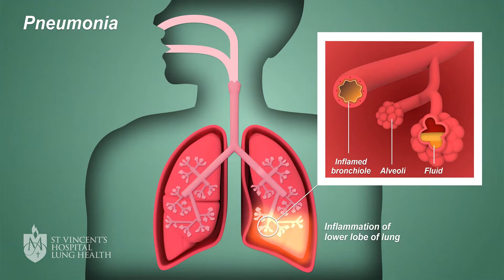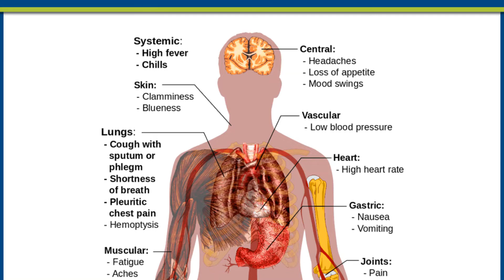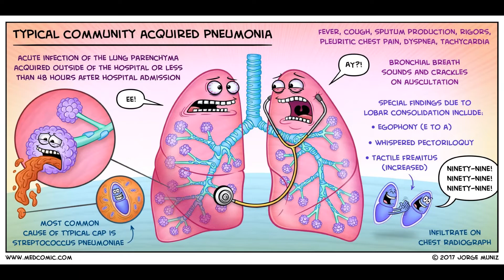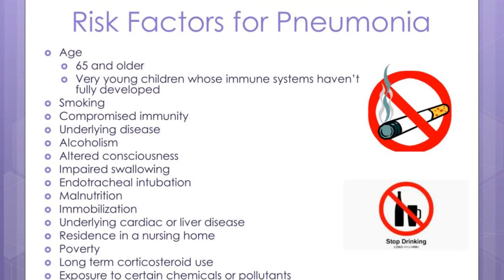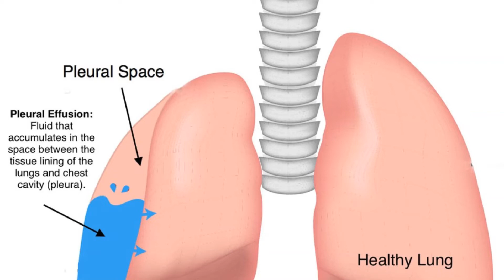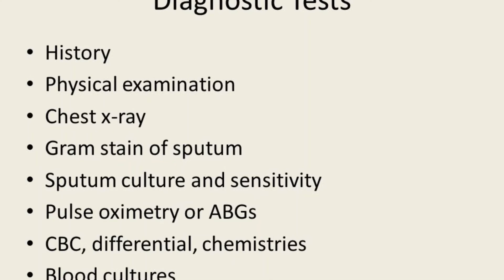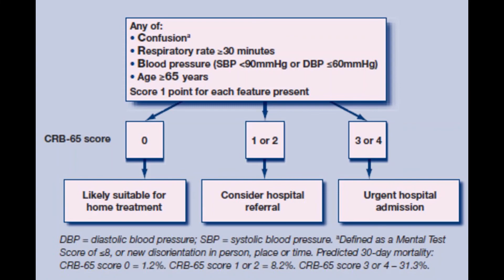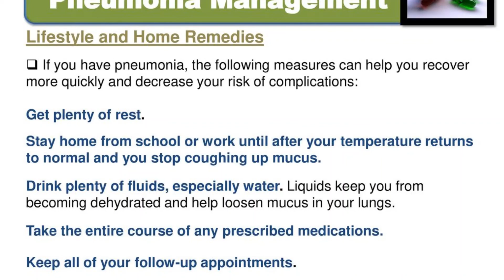Covid-19 can also cause pneumonia, must watch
Pneumonia is an infection in one or both lungs. Bacteria, viruses, and fungi cause it.

The infection causes inflammation in the air sacs in your lungs, which are called alveoli. The alveoli fill with fluid or pus, making it difficult to breathe.

Read on to learn more about pneumonia and how to treat it.

Is pneumonia contagious?
The germs that cause pneumonia are contagious. This means they can spread from person to person.

Both viral and bacterial pneumonia can spread to others through inhalation of airborne droplets from a sneeze or cough. You can also get these types of pneumonia by coming into contact with surfaces or objects that are contaminated with pneumonia-causing bacteria or viruses.

You can contract fungal pneumonia from the environment. However, it doesn’t spread from person to person.

Symptoms of pneumonia
Pneumonia symptoms can be mild to life-threatening. They can include:

coughing that may produce phlegm (mucus)
fever
sweating or chills
shortness of breath that happens while doing normal activities or even while resting
chest pain that’s worse when you breathe or cough
feelings of tiredness or fatigue
headaches
Other symptoms can vary according to your age and general health:

Children under 5 years old may have fast breathing or wheezing.
Infants may appear to have no symptoms, but sometimes they may vomit, lack energy, or have trouble drinking or eating.
Older people may have milder symptoms. They can also exhibit confusion or a lower than normal body temperature.